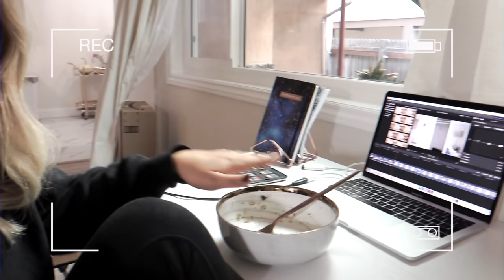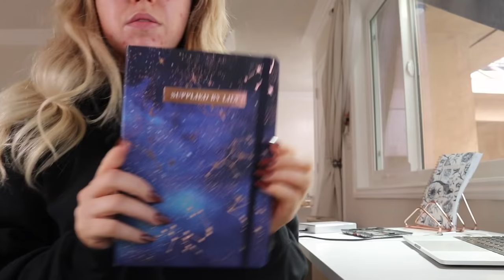FIGURE SKATING IN LA & GETTING READY WITH ME ⛸️ VLOGMAS #2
In this Vlogmas episode I'm ice skating in LA and getting ready for the RevolveAwards!
OUTFIT & BEAUTY INFO LINKED BELOW ⇩

✨ INFO:
Hi loves! I'm so excited for my very second episode of Vlogmas! I will be posting every other day (some of them will be vlogmas videos, some will be regular vids), but if I miss a day, I apologize in advance! Hope you are excited tho :)

✨ OUTFIT & BEAUTY DETAILS:
Amazon Leggings
Revolve Awards Dress
YSL Bag
False Lashes I always wear

- Where are you from? I was born in the Netherlands, but my family is from Russia, and I am currently living in Washington DC. - and I’ve learned English in high school.

- What did you study? I finished my LL.B. in Dutch Law at the University in Groningen (RUG), the Netherlands. After that, I did the Research Master in Law (LL.M.), and the B.A. in Philsophy of a Specific Scientific Field at the University of Groningen (RUG), as well as the General LL.M. at the George Washington University Law School (GW). I finished my General LL.M. at GW last year.

- What work do you do? I am an online entrepreneur - I am a fulltime social media content creator & have my own stationery brand Supplied by Lily.

- Where can I buy your Supplied by Lily Stationery Line? - we have international shipping, so anyone in the world can order!